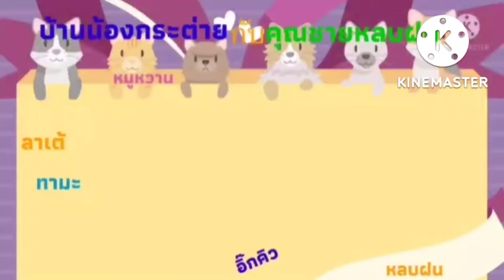รู้เรื่องนะ🐕⛈️